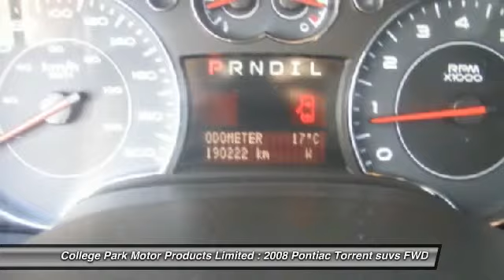2008 Pontiac Torrent Vermilion Alberta C521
2008 Pontiac Torrent

Lots of extras, stereo heated seats. Recent GM Drop in engine. Staff shop foreman's wife unit. All Wheel Drive.